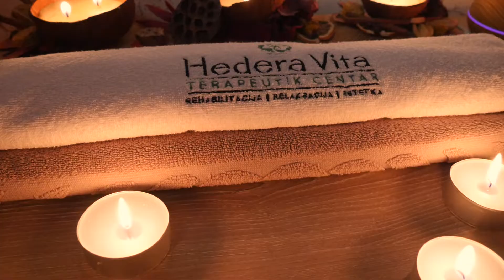Hedere Vita -Terapeutik Centar-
D.O.O. Hedera Vita 15300 Loznica Trg Jovana Cvijića bb Srbija Tel.
Video: DS Media Production